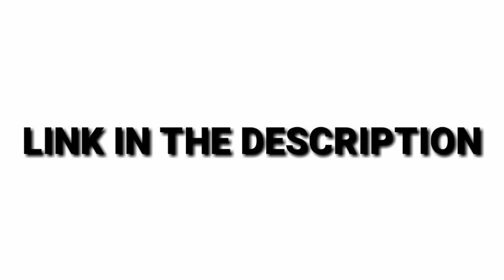DEAD OC COLLAB (OPEN) (cancelled)